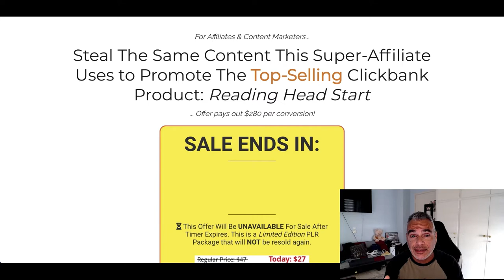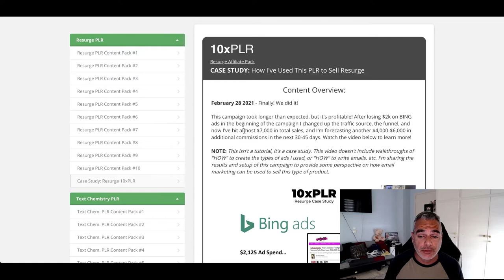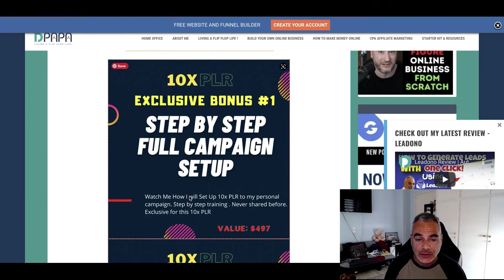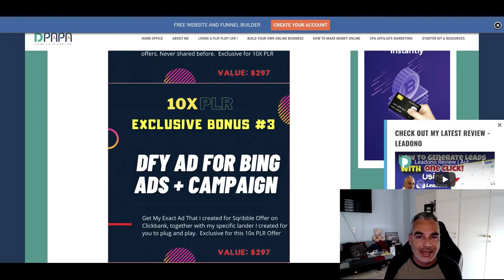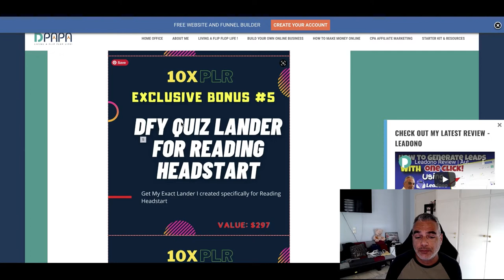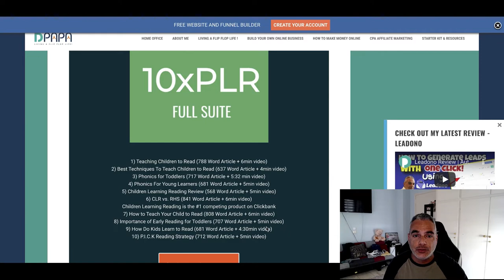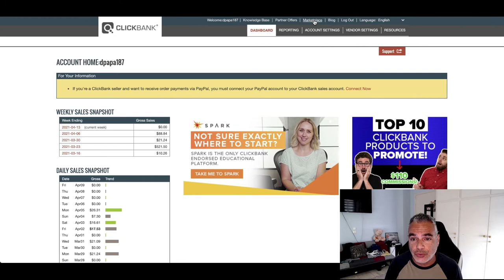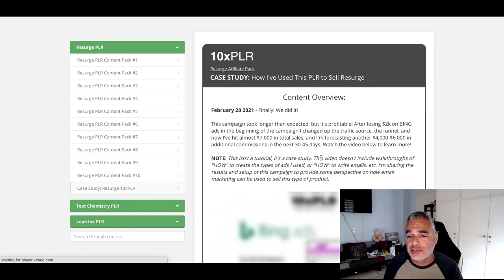10XPLR Full Suit Review - DFY Content + Case Study Clickbank Offers | Resurge | Chemistry | Leptitox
★ ★ Be the Next Lucky Subscriber to get an In-depth Online Business Evaluation

3. Must be someone who is willing to listen and do the work.

Internet Marketing
Entrepreneur
Online Marketing
Blogging
Dropshipping